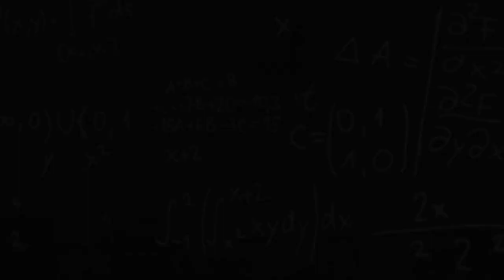Important points for better result of 10th &12th for board exam 2018 | Manoj Tiwary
Hello everyone, here's another video for all the students who are about to give there board examination. This video includes the mains points which needs to be remembered after coming out of the examination hall. It's a natural tendency of students to discuss there paper after coming out of the examination hall which is completely wrong. More such do's and don'ts have been discussed in this video. All the students must watch this video for a better performance.